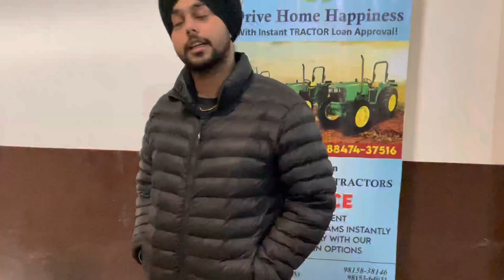AAJ GYE 🚗 NAWANSHAHR // 4NEW🔥SEAT COVOR // TRACTOR 🚜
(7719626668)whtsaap